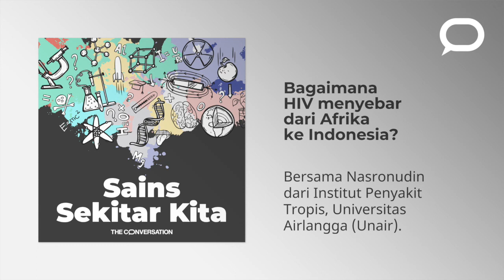Bagaimana HIV bisa sampai ke Indonesia?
Di Indonesia, setidaknya 640.000 orang mengidap HIV/AIDS pada 2018, dengan lebih dari 70.000 infeksi baru per tahunnya.

Dalam upaya mencegah penyebaran AIDS di Indonesia, peneliti seringkali melacak perbedaan DNA atau ‘genom’ dari virus HIV. Ini dilakukan karena seiring waktu dan seiring menyebar ke berbagai negara, virus HIV bisa bermutasi atau bahkan bergabung dengan berbagai galur lain dan berkembang menjadi berbagai galur campuran.

Hal ini penting diteliti karena perbedaan galur virus bisa menentukan pengobatan untuk pasien AIDS - mulai dari jenis obatnya (terapi anti-retroviral, atau ARV), pemberian dosisnya, atau bahkan untuk mengembangkan vaksinnya.

Oleh karena itu, pada episode ini kami berbicara dengan Nasronudin, Ketua Gugus Penelitian HIV di Institut Penyakit Tropis, Universitas Airlangga.

Nasronudin dan timnya berkolaborasi melakukan riset dengan peneliti Kobe University Jepang untuk melacak berbagai galur HIV yang ada di Indonesia dan asal usul persebarannya dari negara mana saja.

Selain berhasil memetakan rute transmisi HIV dari sumbernya di Kinshasha, Afrika hingga sampai ke Indonesia, riset ini juga membantu petugas kesehatan dalam memetakan karakter resistensi pengidap HIV dan jenis pengobatannya yang sesuai di setiap daerah.

Bagaimana lengkapnya?

Dari riset tentang epidemiologi, korupsi, sains data, kosmologi, kebijakan kemiskinan, hingga energi nuklir - dengarkan SainsSekitarKita di